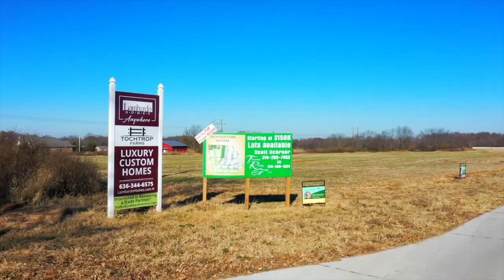Tochtrop Farms Drone Flyover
Get an aerial view of Tochtrop Farms in Wentzville, Missouri!

Drone video created by: SquareOne